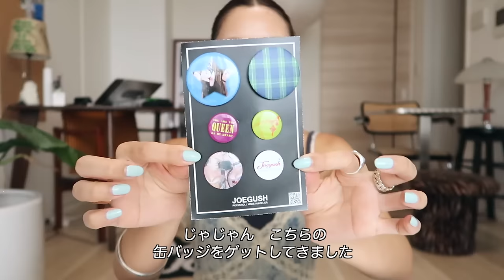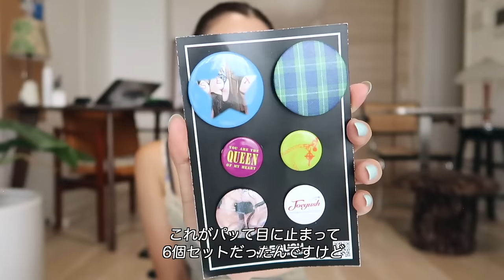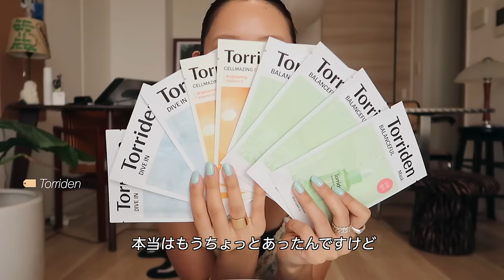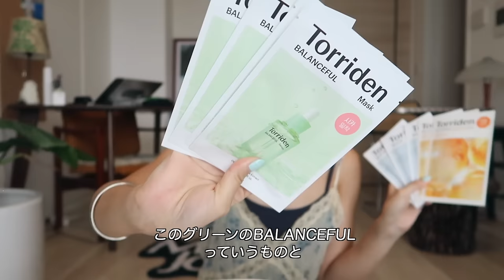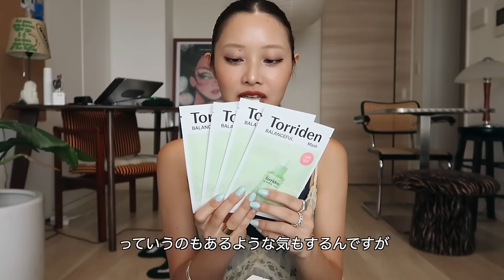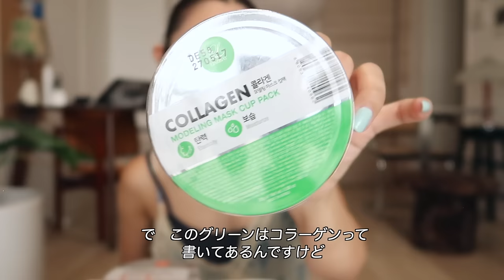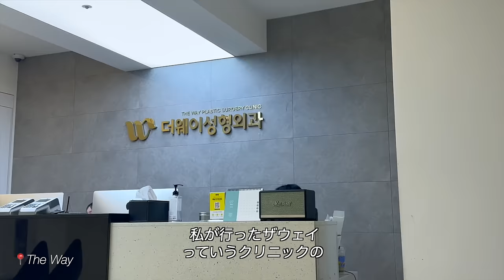(購入品)韓国でゲットしたアイテムと美容施術紹介🫧オリヤン,セレクトショップ,スキンケア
今回はこの前行った韓国旅行での
ゲットしたアイテムたちと韓国でやってきた
美容施術を紹介していきました🫧💫
韓国は可愛いものも美味しいものもありすぎて
本当に毎回行くたびに散財してしまう…（笑）
今回も満足な旅行ができました🥰🫶🏼
Vlogの方も是非見てね✈️🎶